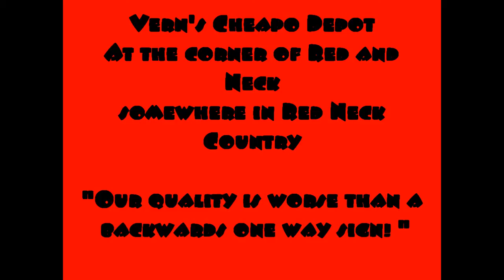Verns cheapo depot : a redneck store commercial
come on down to Verns cheapo depot. we have all your red neck supplies.
check out where it was filmed! and check out my real store on cafe press